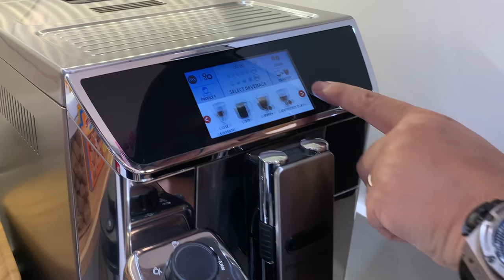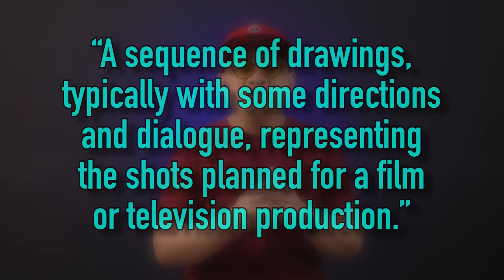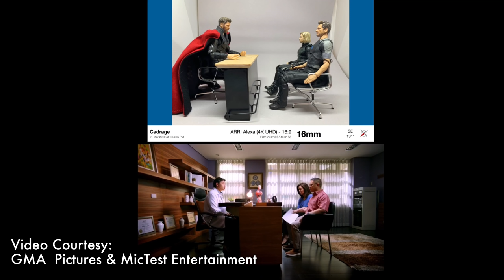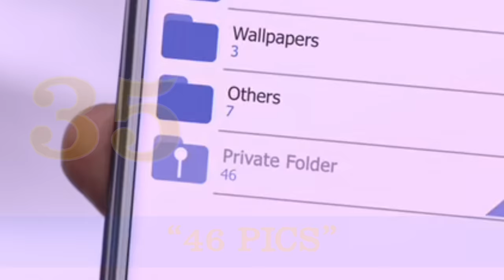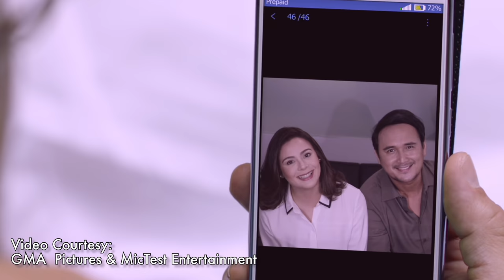BitoyStory 46: ”FAMILY HISTORY BREAKDOWN”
"46???" ... "46!!!" 😆

Hello BitoyStorySquad! I'm back with another "FAMILY HISTORY" vlog! Na-tiyempuhan kasi na number 46 kaya siniguro kong may konek.

In this vlog you'll find secrets, surprises and even techniques as we go behind (and BEYOND) the scenes of "Family History" in glorious 4K! 👀

Masarap panoorin 'to habang nag-kape! That's why I want to thank my friends from De'LONGHI PHILIPPINES! Big shoutout to ANJ IMPERIAL! You can check out their cool products here:

Today also marks the 2nd death anniversary of my Tatay kaya I'm dedicating this vlog to him.

Enjoy this one BSS! And don't forget to watch “FAMILY HISTORY” with your loved ones. Catch it sa NETFLIX Philippines and AMAZON PRIME VIDEO sa U.S. and Canada. ♥️

Stay safe! 🙏🏼